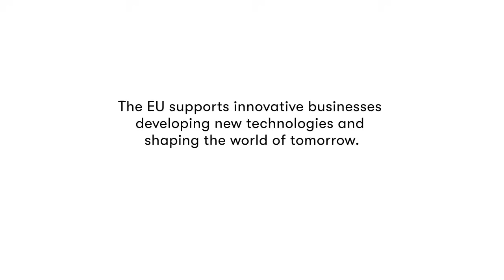8.12.2025. - ORQA - FPV dronovi iz Hrvatske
U gradu Osijeku poduzeće Orqa od 2016. godine razvija vrhunske FPV bespilotne letjelice. Od nedavno za razvoj svog poslovnog poduhvata počeli su koristiti i podršku fondova rizičnog kapitala (venture capital funds). Rat u Ukrajini barem je privremeno promijenio njihov fokus, i od razvoja letjelica za entuzijaste stvorio današnjeg obrambenog proizvođača.